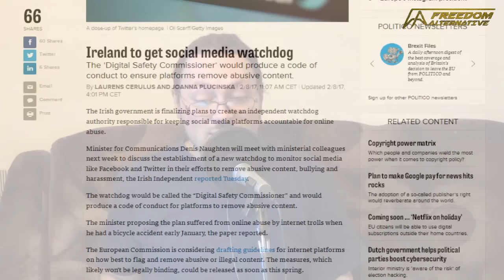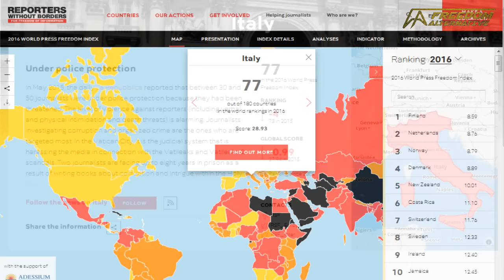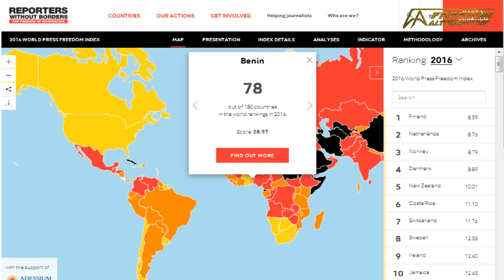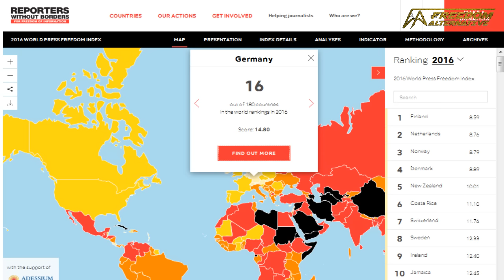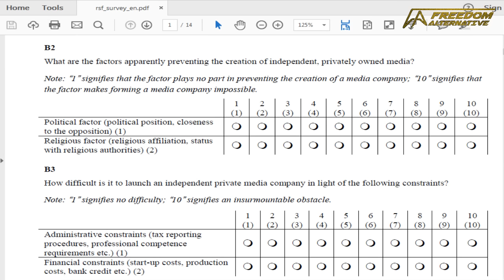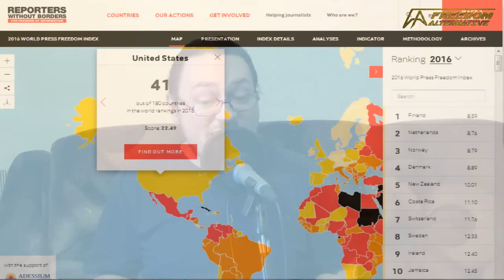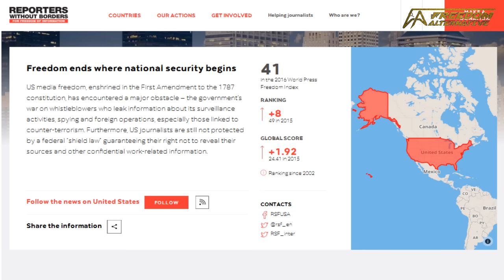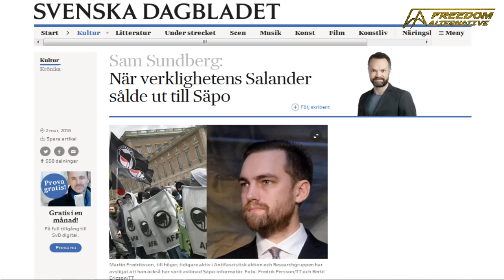Reporters Without Borders country ranking is fake news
According to RSF, the press is freer in Germany and Sweden than in the United States. LOL.
Almost all of the 2016 country ranking released by Reporters Without Borders is fake news.